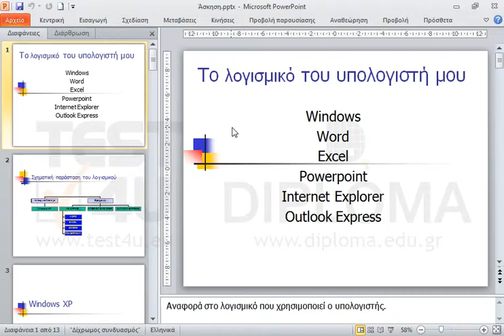Αποκρύψτε την κορδέλα (ribbon) της εφαρμογής.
77-422 Microsoft Office Specialist Powerpoint Core 2013 - Ελληνική έκδοση